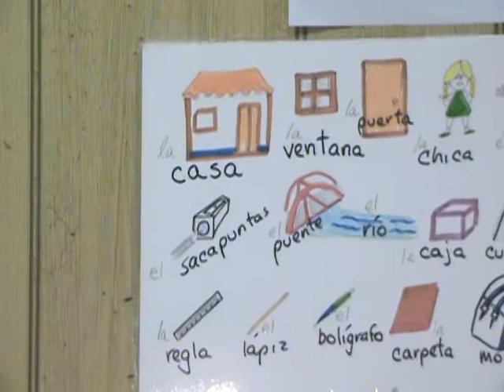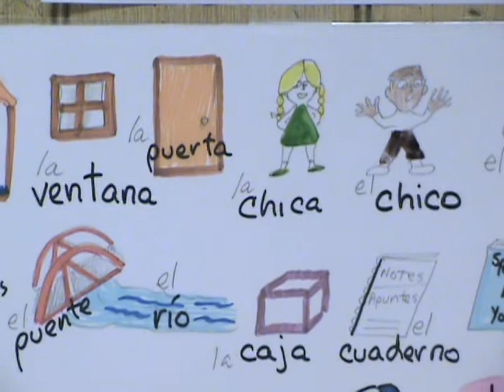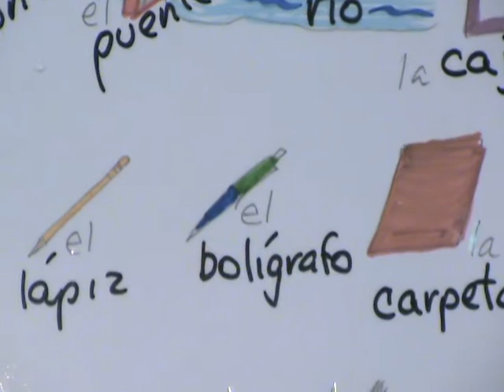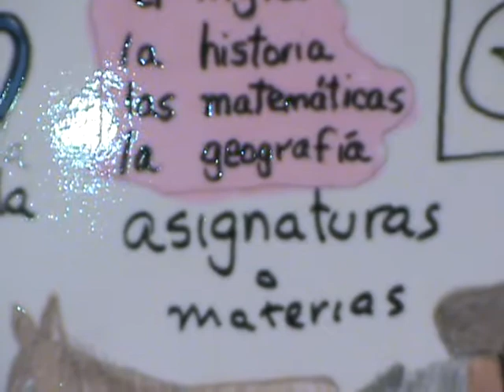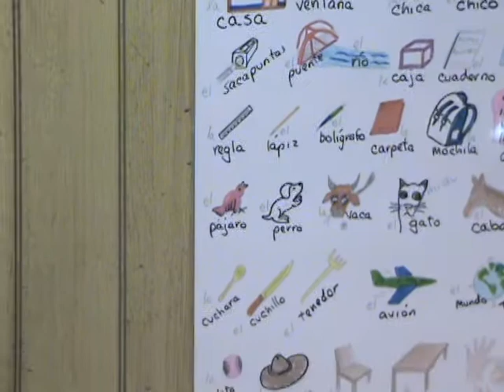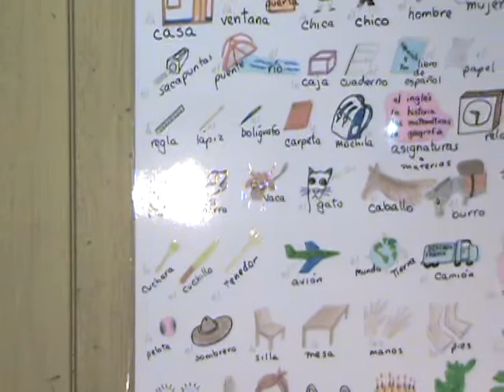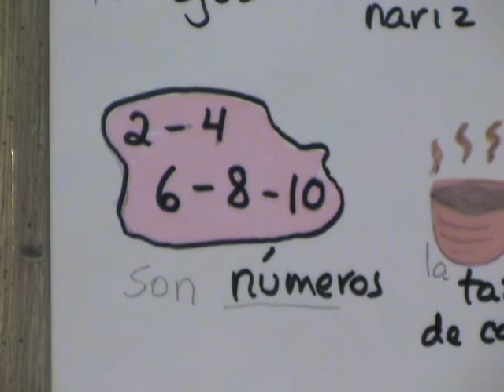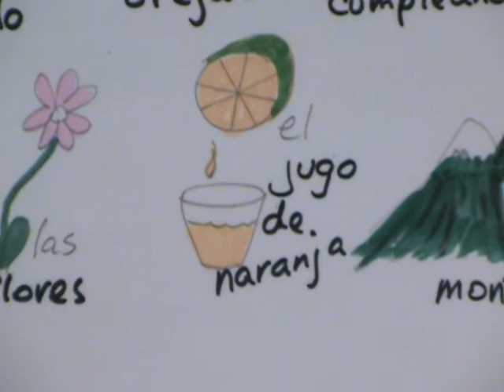Vocabulary # 1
Challenge yourself ! Move ahead with your vocabulary list and combine it with statements we already know.  Listen and understand.  Anticipate what I'll say next !